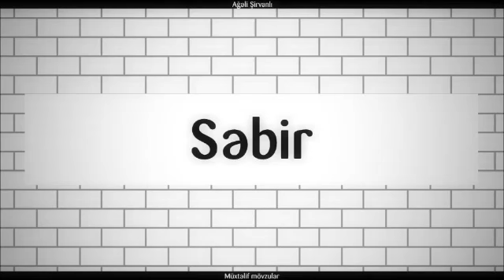Səbir || Ağəli Şirvanlı